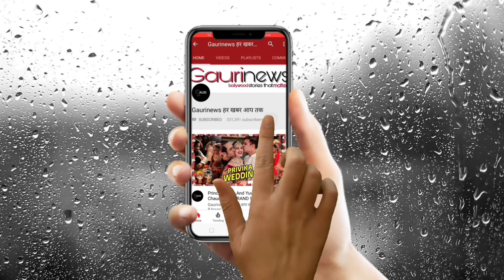Neil Nitin Mukesh's daughter Nurvi's smiling picture and looks like 'Parle Girl'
बॉलीवुड स्टार ने शेयर की बेटी की क्यूट फोटो, लोग बोले- 'नई पारले गर्ल'